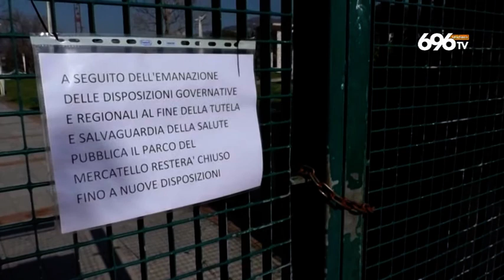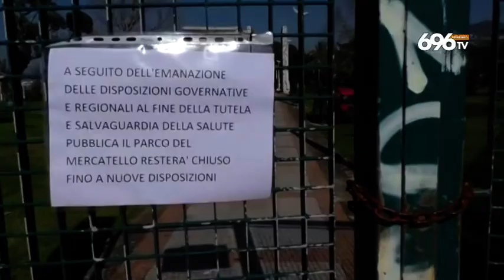Salerno, parchi chiusi: "Riapriteli per gli autistici"